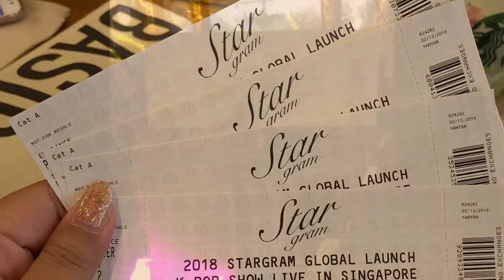VLOG #3: 🎵2018 STARGRAM Kpop Launch Show in SINGAPORE / JBJ EXID B1A4 | hohohowei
👋HELLO EVERYBODY !
I've attended the STARGRAM 2018 Kpop Launch Show!
It was held on 21st February 2018, at Singapore Indoor Stadium!

Here's my vlog/fancams of most of the stages!! 💖

★JBJ
Fantasy
Say My Name
True Colours
Everyday (매일)
My Flower (꽃이야)

★EXID
DDD (덜덜덜)
Hot Pink (핫핑크)
Night Rather Than Day (낮보다는 밤)
Ah Yeah (아예)
Up&Down (위아래)

★B1A4
What's Happening (이게 무슨 일이야)
A Lie (거짓말이야)
Rollin'
Baby Goodnight (잘자요 굿나잇)
A Glass Of Water (물 한잔)
Good Timing

☞ Eugene Park, Optical Crew, Kwak Dong Hyun performed their stages too!!